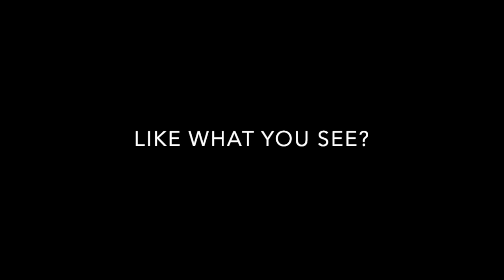Freshwater Discovery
Video Narration: Martin Washburne
Content Editor: Martin Ruiz Soto
Video Production & Music: Martin Washburne